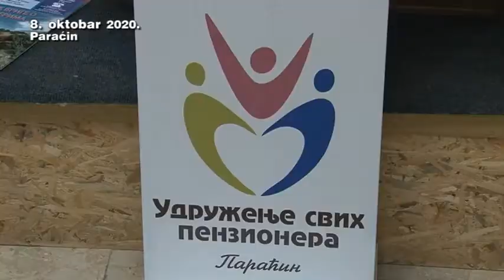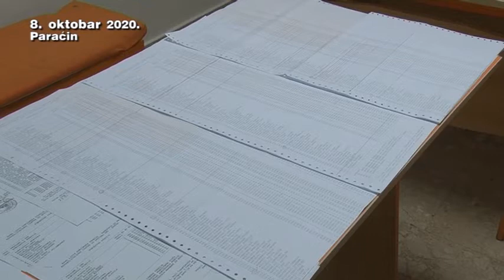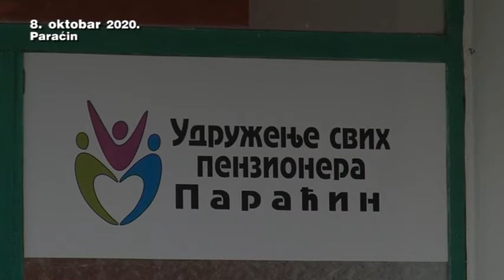09 10 udruzenje svih penzionera u novim prostorijama